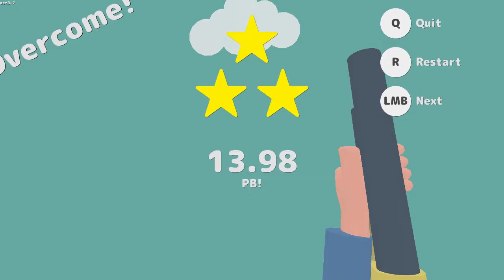Quest for Semi-Glory - Lovely Planet Arcade, Session 1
Well, this is...about as weird as I expected.